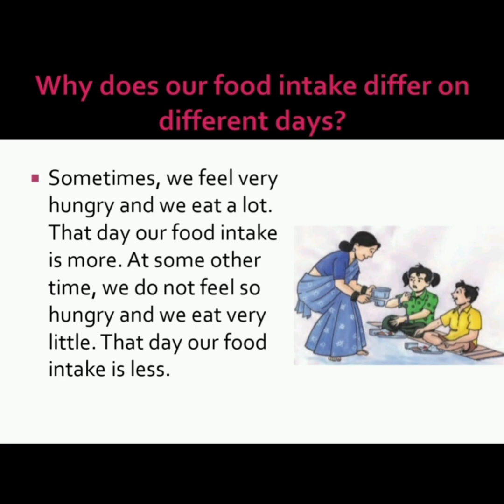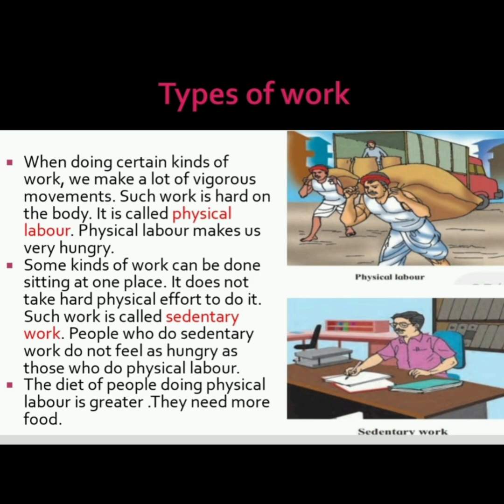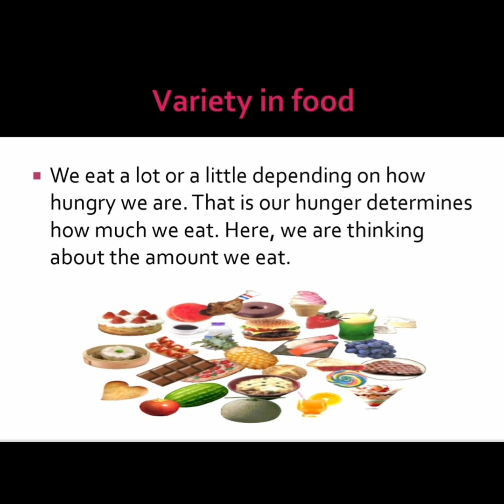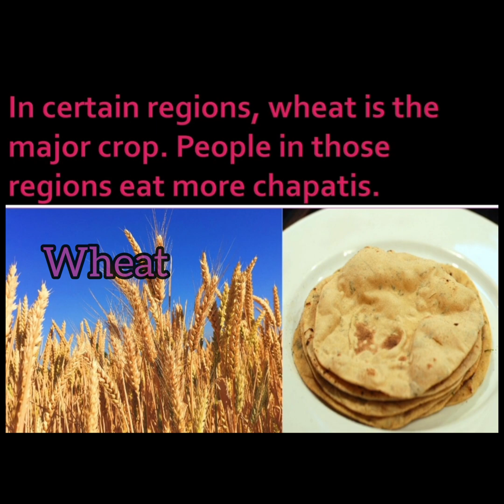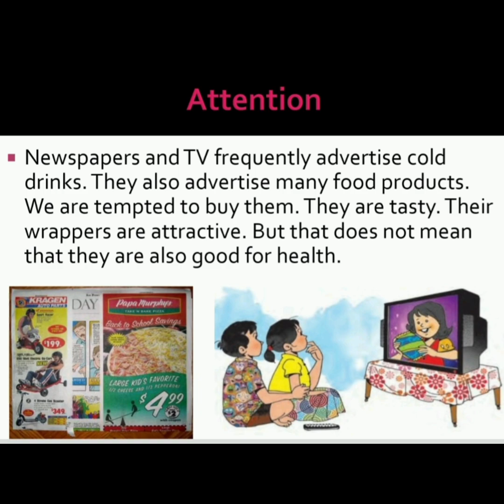Environmental studies (STD:3) ch. no.13 - Our Diet